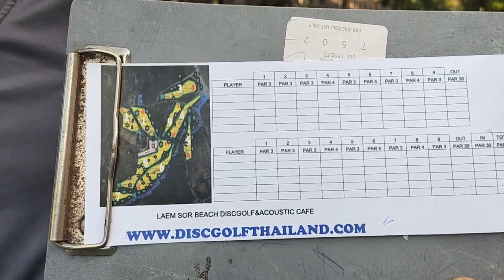เคยเล่นดีสก์กอล์ฟมั๊ยครับ / number one disc golf of the world /disc golf Thailand on mamuttube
ทำร่วมกับห้องปฏิบัติการสร้างสรรค์ยุคใหม่ (New Era Creative Lab) ขายข้อมูลของคุณ (ใดๆก็ได้) และรับโทเค็น owdt ที่ :
___________________________________________________________________________ made in collaboration with New Era Creative Lab
📍 Laem Sor Beach Disc Golf & Acoustic Cafe, Koh Samui.
25 moo 4
Disc Golf Thailand - Laem Sor Beach Disc Golf And Acoustic Bar

disc golf Thailand on mamuttube